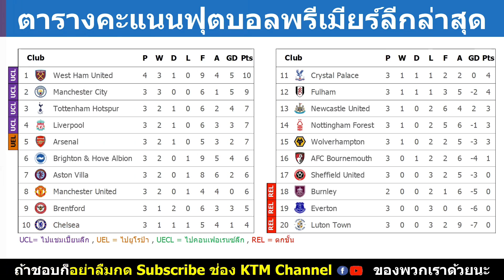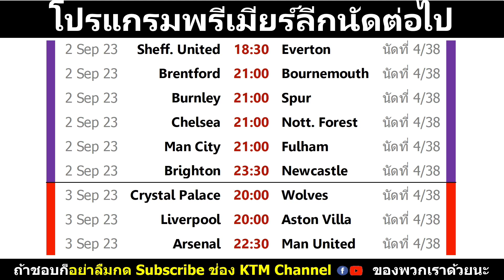ผลบอลพรีเมียร์ลีกเมื่อคืน นัด4 : เวสต์แฮมบุกอัดลูตั้น พร้อมขึ้นนำจ่าฝูง (1/9/23)